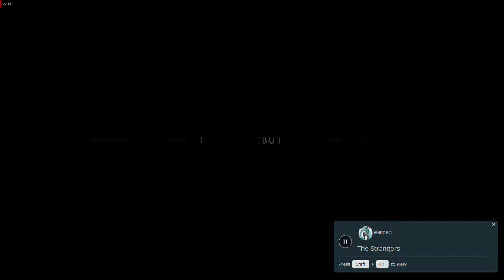Let's play : A Plague Tale Innocence part 2 uncut gameplay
First boss fight